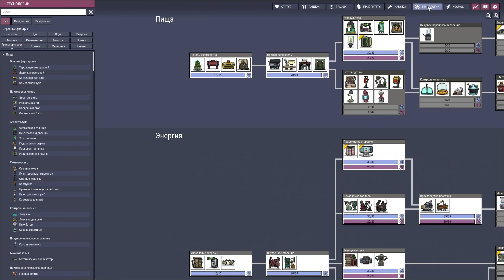Защитные Костюмы и Текстилька |08| Oxygen Not Included: Space Out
Начинаем новый сезон нашей любимой Незадыхайки, с дополнением Oxygen Not Included: Space Out. Вы постоянно спрашивали, когда в космос? Ну вот теперь, похоже придется.
Куда девать грязную воду? Конечно на камыш... а камыш на текстиль для одежды. Ну а там и до защитных костюмов не далеко.